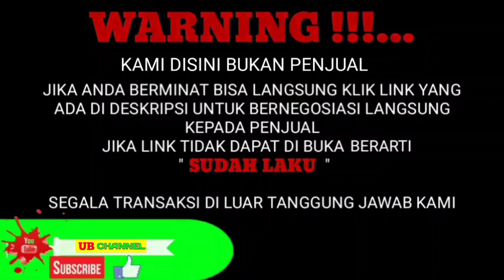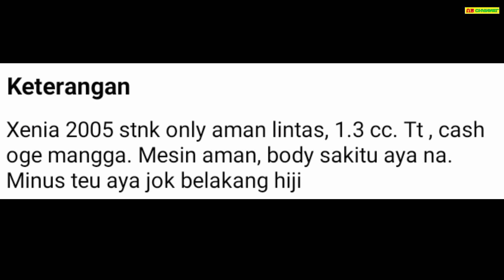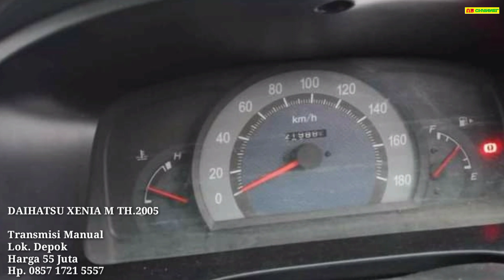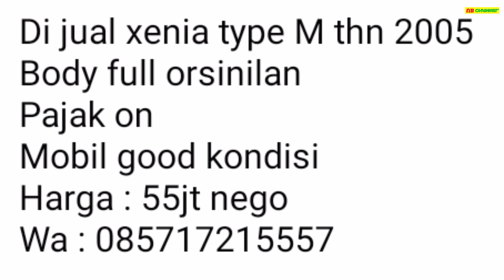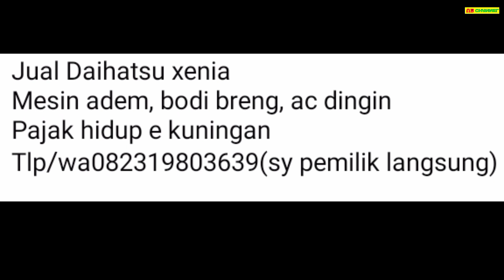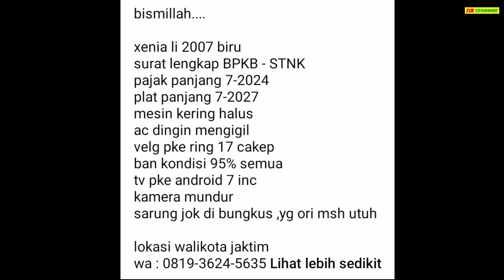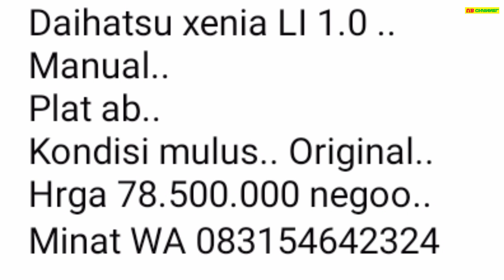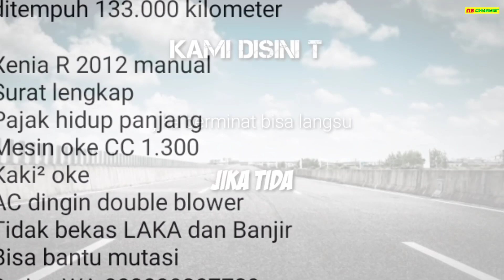HARGA DAIHATSU XENIA BEKAS HANYA 29 JUTA MASIH BISA NEGO BURUAN DIBELI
7 DAIHATSU XENIA BEKAS MURAH HARGA MULAI 29 JUTA

AWAS PENIPUAN !!!...

29

52

55

65

70

78

99

Terima Kasih..

harga xenia april 2021,
harga xenia all new 2012,
harga xenia abs,
harga xenia deluxe,
harga ecu xenia,
harga xenia facelift,
harga xenia facelift 2019,
harga grand new xenia 2020,
harga xenia hy fun,
harga xenia 2009 jawa timur,
harga xenia maret 2021,
harga xenia 2012 type m,
harga all new xenia 2012 bekas,
harga new xenia 2020,
harga otr xenia 2020,
harga xenia ppnbm,
harga xenia r deluxe 1.3 2019,
harga xenia type r 2021,
harga xenia tipe terendah 2020,
harga xenia veloz,
harga xenia type x 2017,
harga xenia type x 2016,
harga xenia type x 2012,
harga xenia 2019 tipe x,
harga xenia type x 2020,